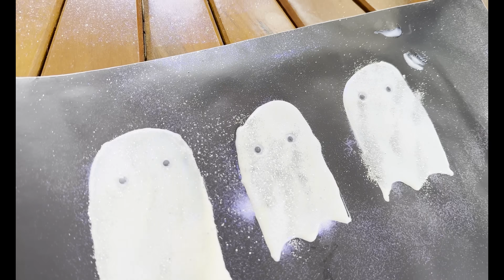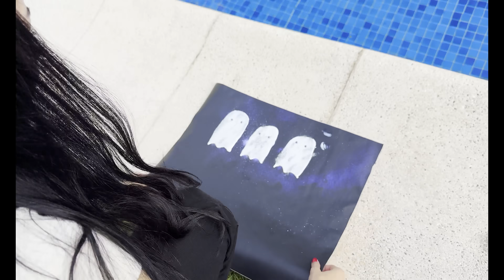TESTANDO HACKS DE HALLOWEEN POR 24 HORAS | Luluca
🎮 ROBLOX - JustLuluquinha